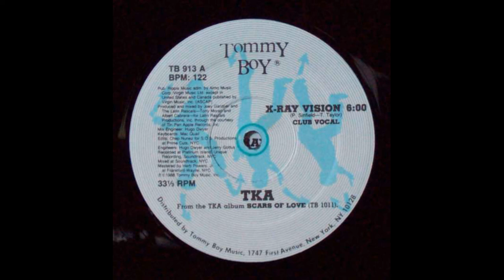TKA - X-Ray Vision (Club Vocal) [32Bit Re-Mastering from Vinyl]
Label: Tommy Boy - TB 913
Country: US
Release date: 1988
Genre: Freestyle
Physical Copy Production - Tommy Boy
Distributor - Tommy Boy
Recording Studio - Platinum Island Studios
Recording Studio - Unique Recording
Recording Studio - Soundtrack Studios
Mixing - Soundtrack Studios
Edited - Prime Cuts
Mastering - Frankford / Wayne Mastering Labs
Publication - Ripple Music Ltd.
Publication - Almo Music Corp.
Published by Virgin Music, Inc.
Publication - Virgin Music Ltd.
Design – Steven Miglio
Edited By [Edits] – Chep Nunez
Engineer – Jerry Gottus
Engineer [Mix], Engineer – Hugo Dwyer
Keyboards – Mac Quail
Mastered By – Herb Powers Jr.
Mixed By [Mix Engineer] – Hugo Dwyer
Producer, Mixed By – Joey Gardner, The Latin Rascals
From the TKA album "Scars Of Love" (TB 1011)
Pub: Ripple Music adm. by Almo Music Corp. / Virgin Music Ltd. except in United States and Canada published by Virgin Music, Inc. (ASCAP)
Produced and mixed for Latin Rascals Productions, Inc. through the courtesy of Tin Pan Apple Records, Inc.